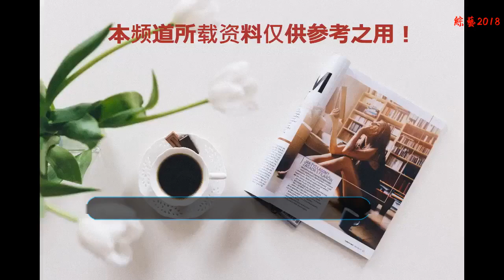當裴秀智與李沁同穿西裝配短裙，終于明白什么叫身材與氣質并存！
裴秀智是韓國出了名的女星，不僅能歌善舞、才華橫溢，演技也是出神入化，而且親切可人的她很是受觀眾和粉絲的喜愛。李沁相信大家是在熟悉不過了，是一位顏值與演技并存的女孩子，低調、謙和、努力的她是大家心中的“沁寶”，但是不知道兩位女神相碰會擦出什么樣的火花呢？
    裴秀智一頭靚麗而秀美的長發直垂肩部，十分的柔美恬靜，精致的妝容襯托得整個臉頰玲瓏又小巧，顯得格外的清新脫俗！
    白色的短T搭配淺藍色的牛仔裙休閑大方又簡約，給人一種特別的舒適安逸的感覺，外搭一件黑色的西裝外套顯得知性干練又迷人，雙手揮動熱情的打招呼顯得很是親切接地氣呢！
    黑色的中筒襪與黑色的小皮鞋相呼應顯得很是溫婉可人，白色的小方包更是給人眼前一亮的感覺，整體的搭配簡潔干凈又舒適！
    不過李沁這邊是什么樣的呢？同樣穿搭的李沁給人的感覺更加的氣場、魅力一些，扎起高高的丸子頭在搭配一副墨鏡俏麗又不失帥氣，整個人特別的迷人！
    李沁的選擇在顏色上不同于裴智秀，她選擇的是白色的短T搭配深灰色的牛仔短裙，上下形成了鮮明的對比，外搭的也是一款格紋西裝，整體的顏色干練優雅又不失輕松感，十分的成熟魅力！
    腳踩一雙灰色的運動鞋休閑舒適又有型，整體的顏色都是比較深沉，所以搭配一款紅色的小挎包不僅給整體提亮了，而且整個人看起來也是格外高雅恬靜！
    當裴秀智與李沁同穿西裝配短裙，終于明白什么叫身材與氣質并存！裴秀智雖然年輕貌美，但是整體的氣質和氣場都比李沁略遜一籌，而且光看照片就能看出兩人的差距，裴秀智一直縮著脖子，李沁則是昂首挺胸，身材也沒有李沁的纖細妙曼，所以差距就顯然易見了！
    不過你們更喜歡誰呢？